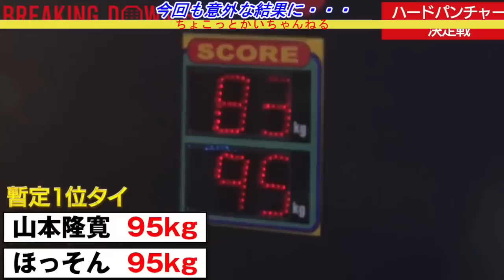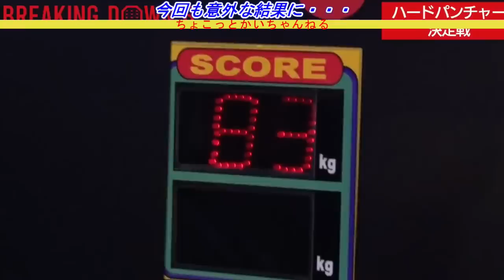韓国陣営に対する悪態に朝倉海を呆れさせ勾配ニキの怒りを買うも全く反省する素振りのないノッコン寺田。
朝倉海選手のファンのためのチャンネルです。自分なりに見てほしい部分を短編で編集(切り抜き)しています。みんなで海選手を応援しましょう。

※当チャンネルは朝倉海officialの許可のもと、運営をさせていただいております。

ご本人の本編動画
【前編】Breaking Down8 オーディションの裏側に密着